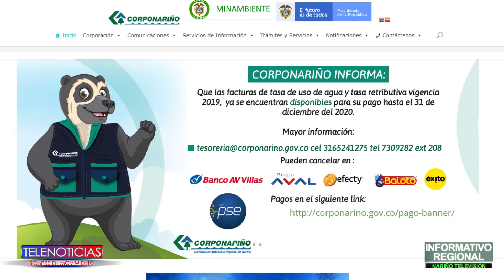Desde la Corporación autónoma de Nariño CORPONARIÑO, se invita a la comunidad a cancelar la Factura